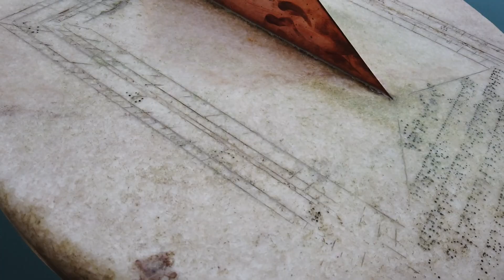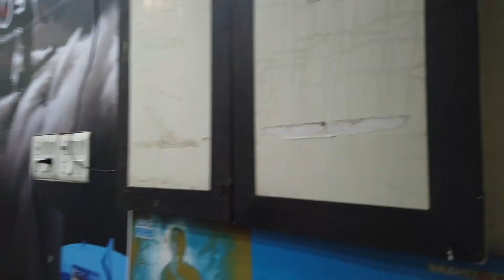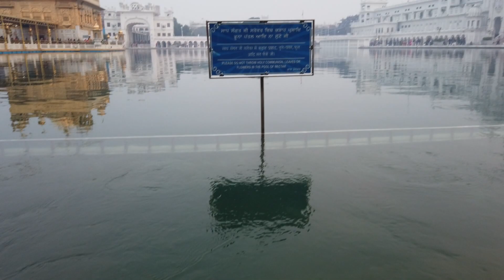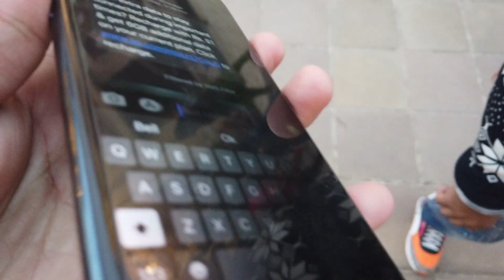EXPENSIVE KITES KE CHAKAR MAI LAKHOOO KA NUKSAN$$$$$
PSINGHSARDARJI CHANNEL